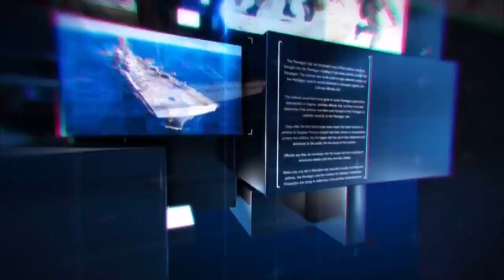एक पंडाल के नीचे गुजा वैदिक मंत्र व कुरान की आयते !!..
दुर्गेश गुप्ता,आंबेडकरनगर
धन्यवाद !!
भवदीय
देव शंकर